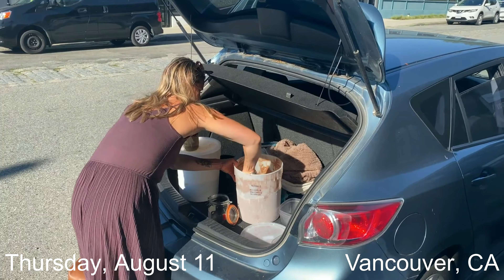ONE SECOND A DAY - 2022 (Jonathan Yim)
2️⃣0️⃣2️⃣2️⃣ - The year of reconnecting with friends around the world, summiting mountain peaks and a career change!

I am very grateful for the chance to record these amazing memories with amazing people all around the beautiful world. This edit concludes my 6th year of One Second videos and it always reminds me of how precious time is. The second that flashes on the screen can only capture a sliver and picking a moment is always challenging. I hope this inspires you to get out, seize the moment and record it for yourself and/or share!

Equipment used:
- iPhone11
- GoPro Hero4 Silver
- DJI Mavic

- Kygo, Sam Feldt ft. Emily Warren - "How Many Tears"